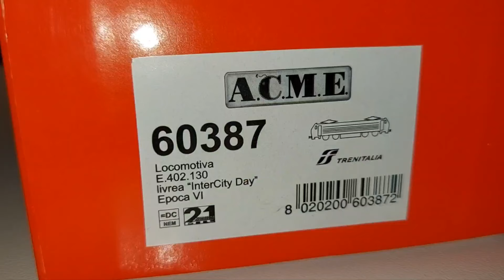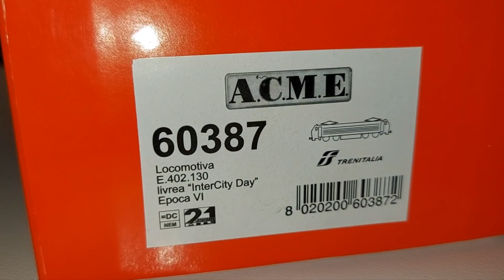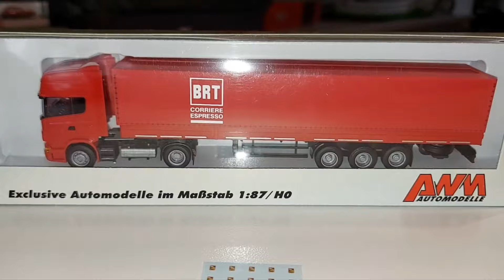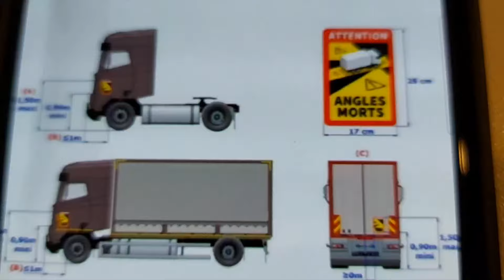ADESIVI E DECALS "OGP TRIESTE" DIMOSTRAZIONE MONTAGGIO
"OPG TRIESTE OFFICINA GRANDI PRODOTTI"

produzione di adesivi e decals in scala 1.87 H0 e su richiesta altre scale ,a cura di OGP TRIESTE
Contatti : Pietro Pietruz (pagina Facebook)

video dimostrativo applicazione adesivi su Locomotiva E 402 b  Acme 60387 della composizione bloccata

video dimostrativo applicazione decals su Autoarticolato "Bartolini".